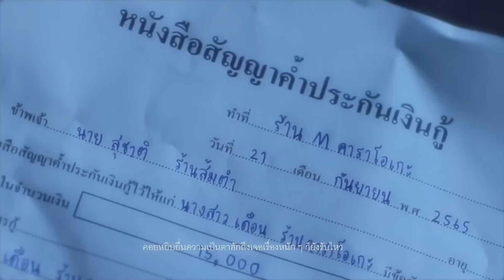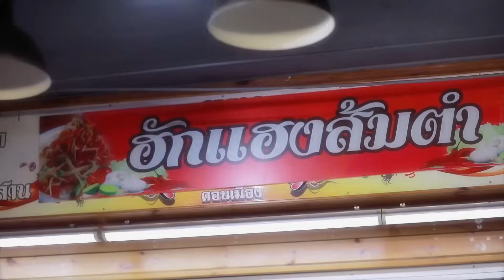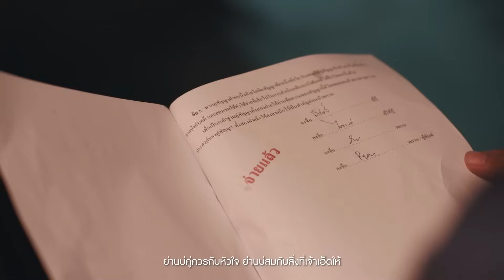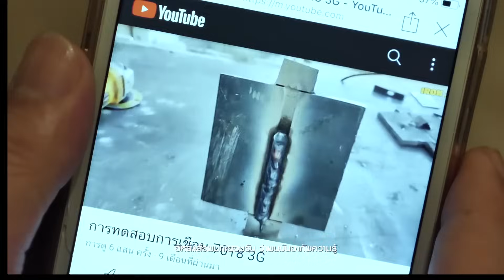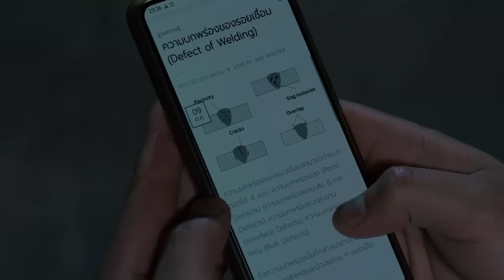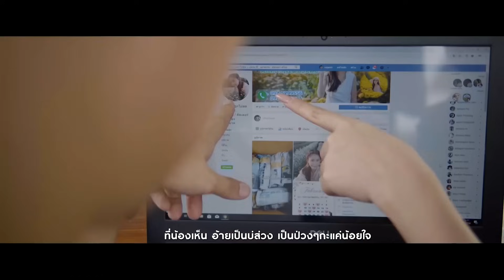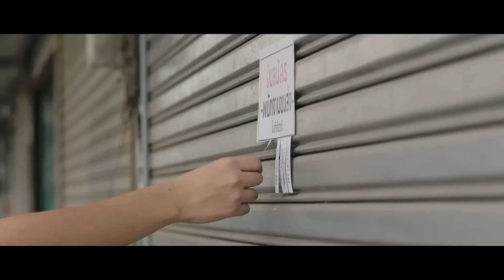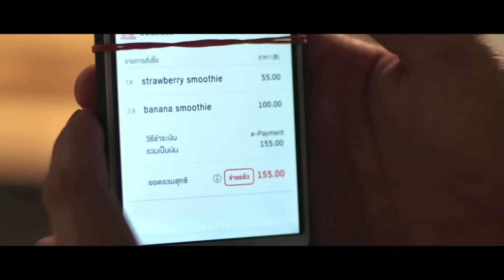รวมฮิต MV ลูกทุ่ง 5 หนุ่มมาแรง ชุดที่ 1 l ไมค์, ไผ่, มนต์แคน, เบียร์, ตรี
00:00 ฮักหัวใจเจ้าเด้ออีหล่า - ไมค์ ภิรมย์พร
06:22 แฮงใจวันอ้ายล้ม - ไผ่ พงศธร
11:15 แรงก้อนสุดท้าย - มนต์แคน แก่นคูน
15:48 เสาหลักของบ้าน แรงงานของนาย - เบียร์ พร้อมพงษ์
22:01 ตั๋วได้แต่กูนี่ล่ะ - ตรี ชัยณรงค์
26:36 บุญผลา - ไมค์ ภิรมย์พร
31:00 อ้ายเก่งกะด้อ - ไผ่ พงศธร
35:54 เอิ้นชื่อเขาให้ชิน - มนต์แคน แก่นคูน
40:05 ไร่อ้อยวิทยา - เบียร์ พร้อมพงษ์
44:57 มันแปลว่าฮัก - ตรี ชัยณรงค์

และอีกหนึ่งช่องทางฟังเพลงลูกทุ่งดัง 24 ชม.